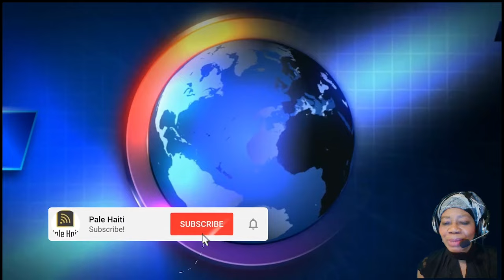PLIZYÈ GWO ZAM KI SOTI SENDOMENG KAP ANTRE AYITI POU BANDI , MEZANMI NOU MELE | Ms Marcia